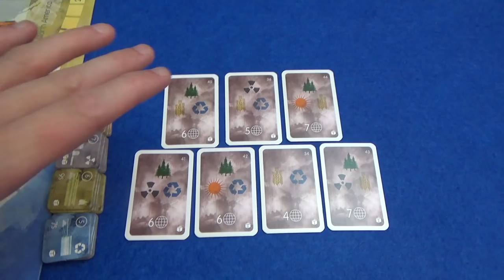CO2 - Playthrough - slickerdrips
A full 2 player game of CO2